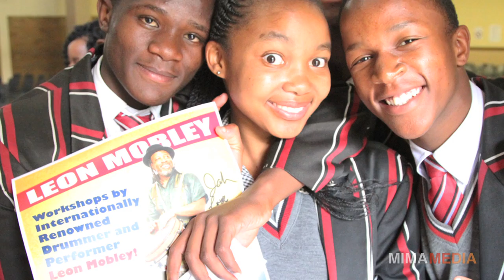Leon Mobley MIMA Minute in South Africa: The Musical Ambassador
MIMA Africa Tour Day 18. A series of still images captures the joy that Leon Mobley and MIMA have carried with them to South Africa. Video by Christoph A. Geiseler.